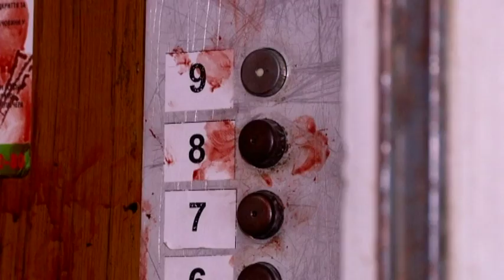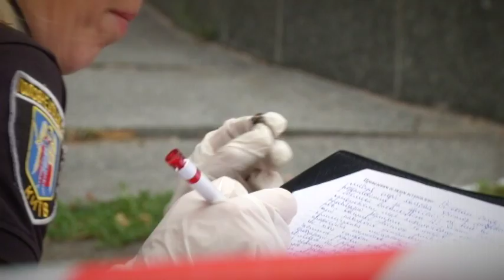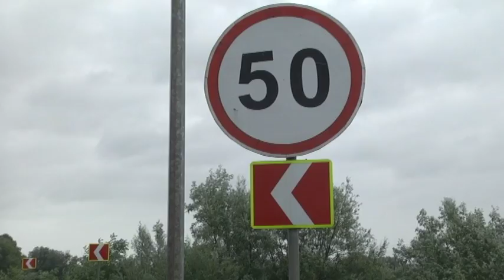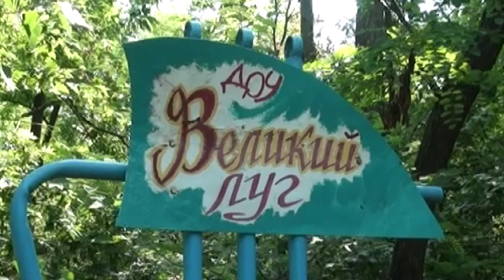NN 180709 DIGEST 0907